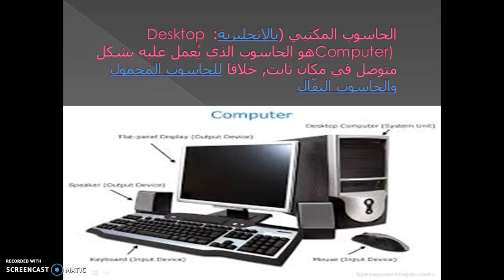أشرف أسامة - يتحدث عن ( الحاسوب المكتبي )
• كيف تشترك ؟
• يجب ان يكون لديك حساب على موقع يوتيوب و تستطيع ان تنشيء حساب مجانا في اي وقت اذا لم يكن لديك حساب مفعل من قبل من خلال الرابط التالي :

1- تستطيع أن تترك علامة اعجاب لأي محتوى فيديو يصلك في أي وقت على موقع يوتيوب.
2- تستطيع أن ترى كل الفيديوهات الجديدة المحملة من قناة ( أشرف أسامة ) على موقع يوتيوب .
3- تستطيع طرح تعليقك على أي محتوى فيديو يصلك لمناقشته مع صاحب القناة والمشاهدين .
4- تستطيع أن تشارك الفيديو مع أصدقائك .